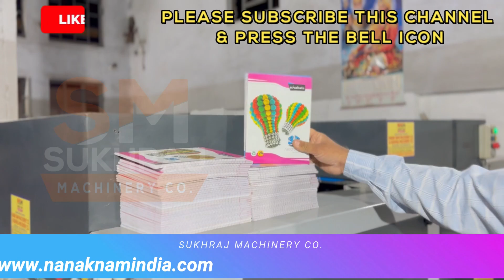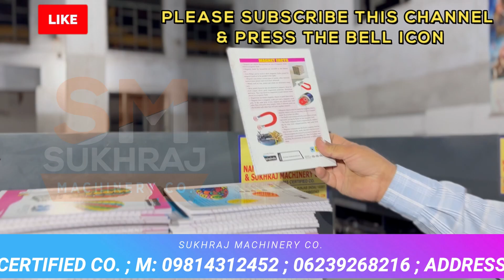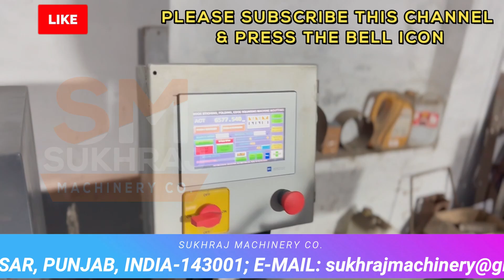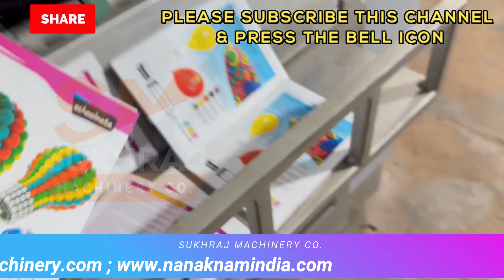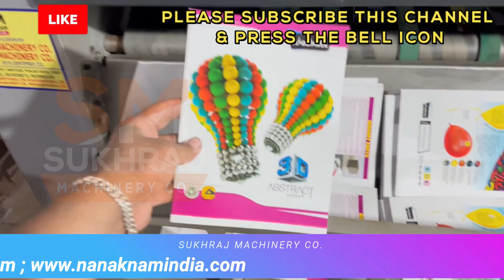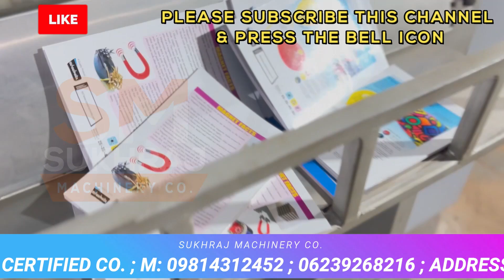इस नई मशीन से कमाए 2 लाख महीना✅| FULLY AUTOMATIC 4IN1📚NOTEBOOK MAKING MACHINE📚| CALL-98143-12452.✅👌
52, Old Indl. Focal Point (OLD), Mehta Road, Amritsar – 143001 (PUNJAB)

  / cosukhraj

Lamination Machine,
3/5 Ply of Paper Corrugating Machinery Plant,
4 Bar Rotary Cutting Machine,

Sukhraj Machinery
Machining manufacturer
4.2
(38)

Details
Transcript

Show transcript

Videos
About

ANMOL MACHINERY

GURKIRAT MACHINERY